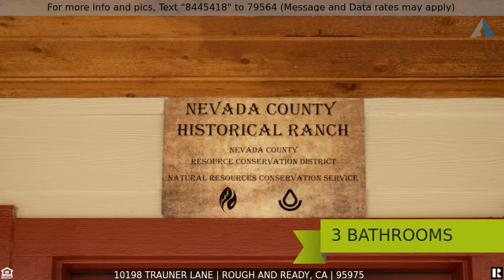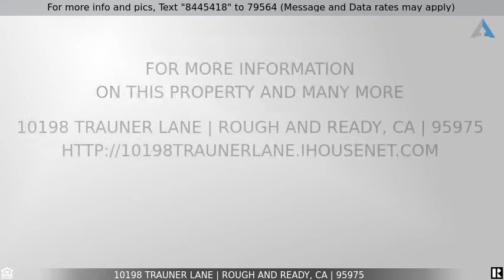Priced at $1,275,000 - 10198 Trauner Lane, Rough and Ready, CA 95975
Own a Piece of History

This totally remodeled w/new construction in 2008, 5th generation cattle ranch w/Native American grinding stones & placer mining tailings is on the market. An idyllic secluded setting, yet not far from town. On a private paved lane is a 3 bed/3 bath, 3584+/- sqft ranch style home on 27+ pasture acres w/plenty of gravity fed irrigation water availability. No pumping required. A beautiful great room w/wood stove. A chef's dream kitchen w/a gas cook top, double ovens, 48'' wide refrigerator & a large granite countertop island. The main ensuite has a separate shower & jetted tub; a second ensuite for your guests. 2 HVAC systems to provide central heat & air and even a solar system. A covered patio w/a built in BBQ & a compact refrigerator. Enjoy the peacefulness and watch the wildlife. Extras-a 1903 barn, a 1200 sf shop w/14' high roll up doors. This stunning location has possibilities: cattle/horse ranch, vineyard or sustainable farm. With low interest rates, start creating your memories!